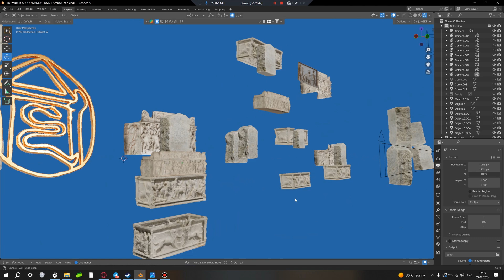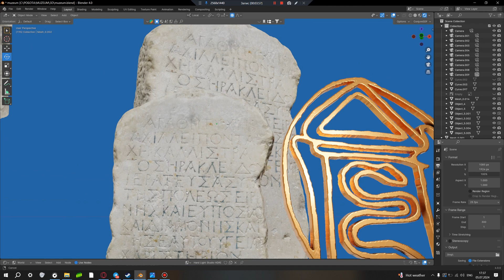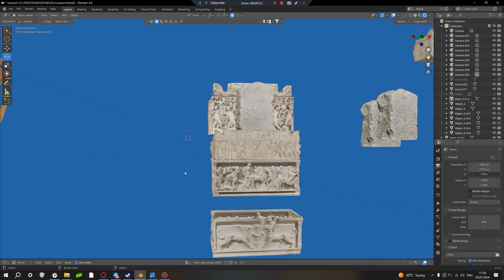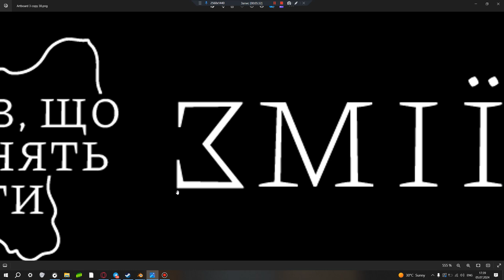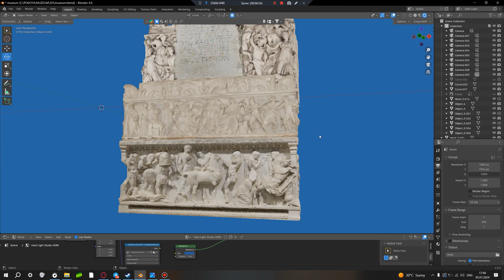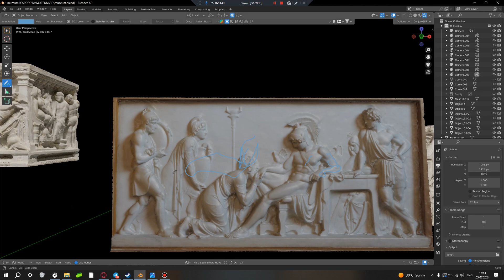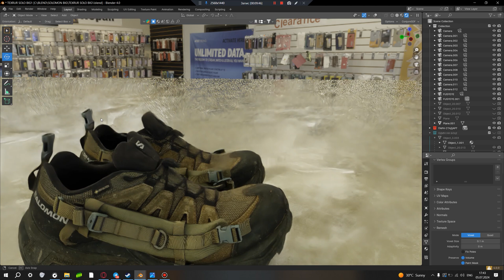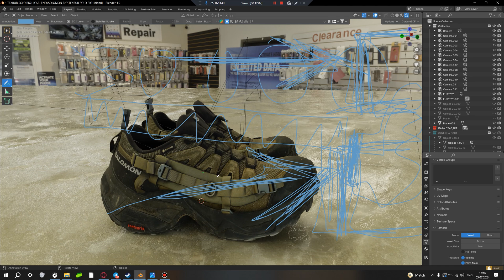ОСТРІВ ЗМІЇНИЙ КОЛАБ З SALOMON ХРАМ АХІЛА ТА ШО РОБИВ ДИЗАЙН ГУРУ РУСКІЙ КОРАБЛЬ ПОШЕЛ НА Х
Річниця звільнення острова зміїний Археологічний музей, Храм Ахіла, Проекти над якими я працював подивимось дизайн концепти анонси подій і все таке. КРОСИ SALOMON